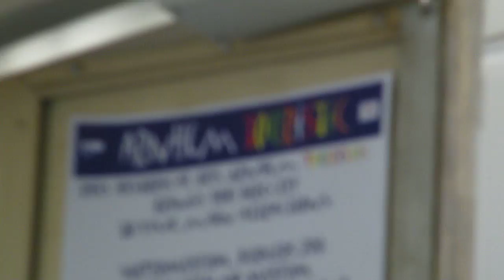SVA 22 starten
de GVA 22 van de SVA wordt bij het oorlogsmusuem gestart en vertrekt weer richting CS